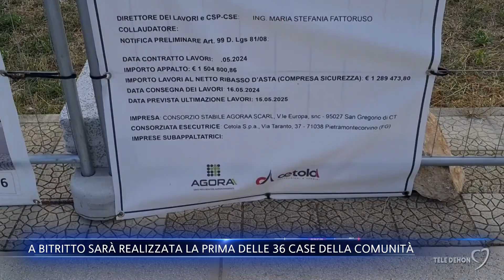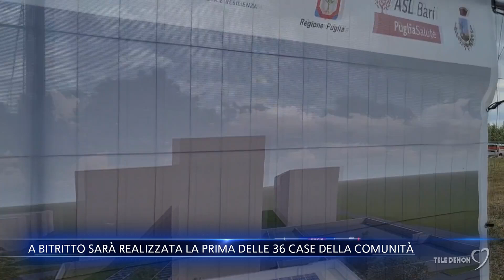A Bitritto sarà realizzata la prima delle 36 Case della Comunità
Sarà realizzata a Bitritto la prima delle 36 Case della Comunità dell'ASL di Bari. La struttura sanitaria, che ospiterà un Poliambulatorio, sarà costruita attraverso un investimento del PNRR da 1,4 milioni.